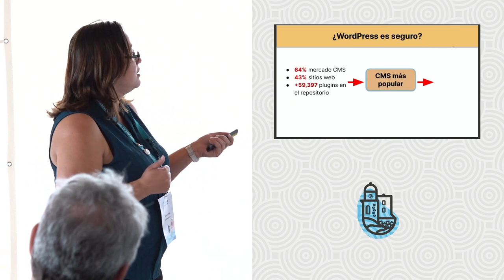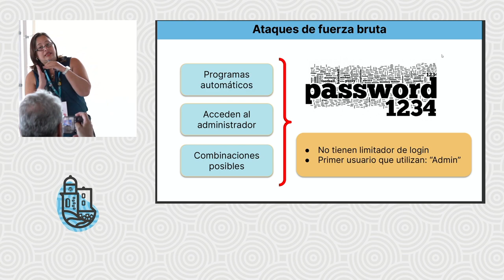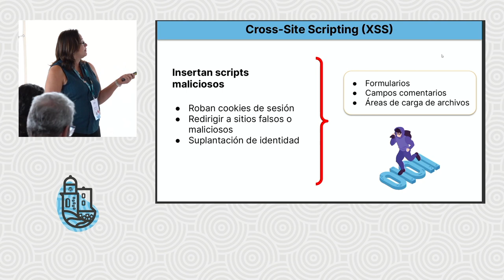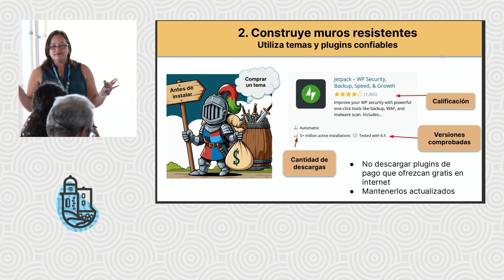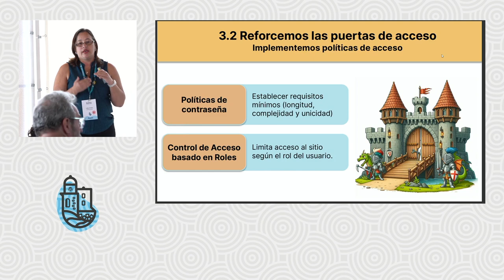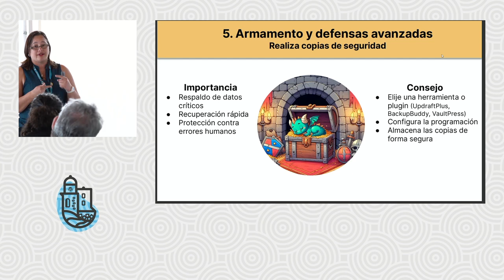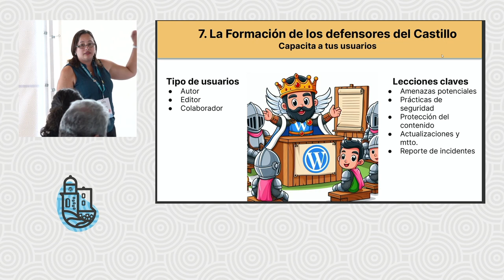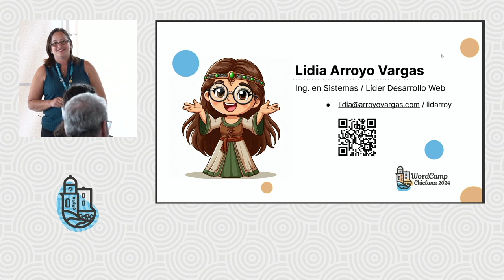Optimizando la Seguridad de WordPress: 10 Consejos Esenciales para Mantener tu Sitio Protegido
Exploraremos estrategias clave para fortalecer la seguridad de tu sitio web. Practicas esenciales, tipos de ataques, como fortalecer tus formularios.

Abordaremos los diez consejos fundamentales que todo propietario de un sitio web WordPress debe conocer.

Aprenderás a salvaguardar tus datos, prevenir amenazas cibernéticas comunes y mantener la integridad de tu presencia en línea.

Estás listo para adquirir conocimientos prácticos y asegurar la robustez de tu plataforma WordPress.